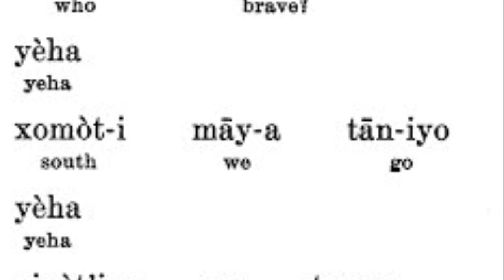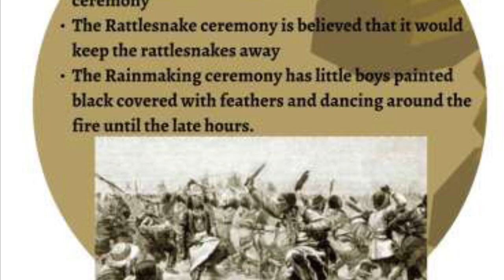CI 100 Midterm Digital Story - Roger Nava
Spring 2023 CI 100 Digital Story by Roger N.
4th Grade History
Standard 2 Substandard 1
California History-Social Science Content Standard
4.2.1 Discuss the major nations of California Indians, including their geographic distribution, economic activities, legends, and religious beliefs; and describe how they depended on, adapted to, and modified the physical environment by cultivation of land and use of sea resources.
CREATED BY IMOVIE
Image rights (sources are given in order by when the images appear):
ALL PHOTOS ARE FREE TO USE AS LONG AS CREDIT IS GIVEN AS STATED BY THE WEBSITES.
The first one is owned by me.

Heizer, California/Handbook v.8 (1978) pp. 16-24

The Yokut Tribe by alana Rivas

German-American painter Albert Bierstadt in the 1880s painted this rendering of a Yokut encampment in Yosemite Valley.

Yokut seed gathering. By Escalon Times